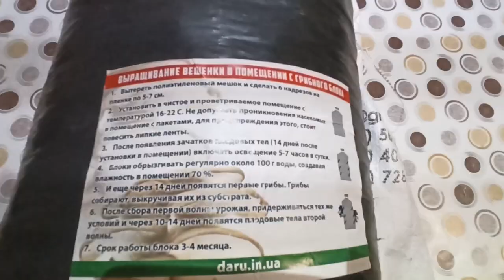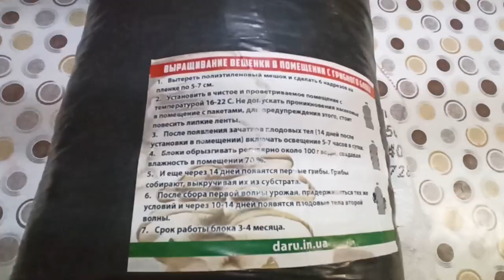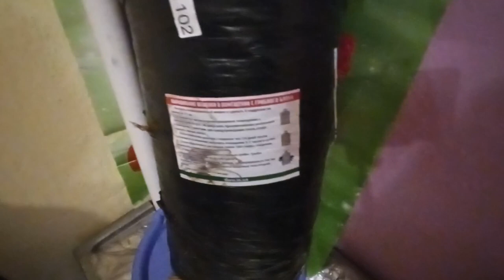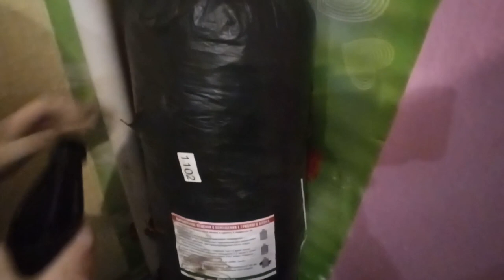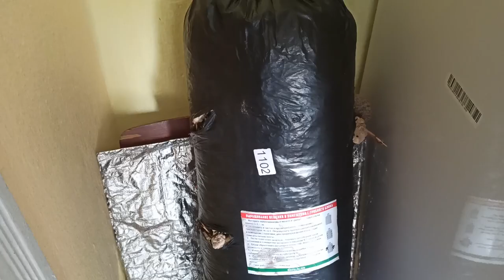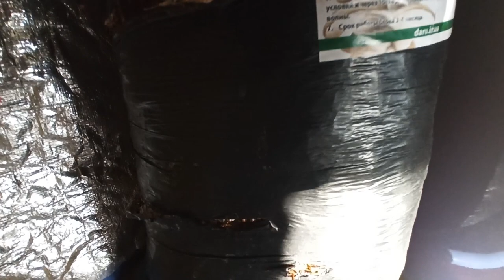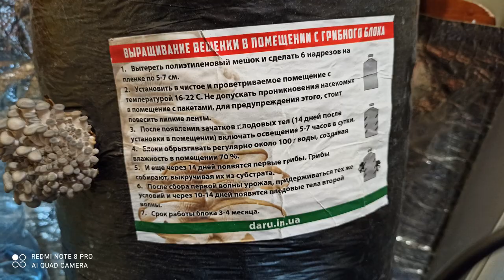Вирощування грибів вдома . Гливи - Вешэнки . Від закладки до збору урожаю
выращивание вешенки